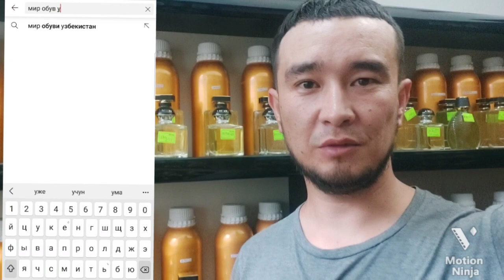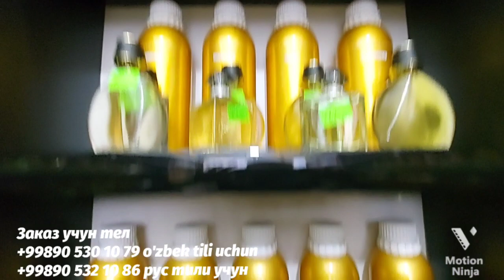КУКОН ОПТОМ БОЗОРИ. ПАРФЮМЕРИЯ ИЗ ДУБАЙ ОПТОМ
карта номер:( 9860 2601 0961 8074 )